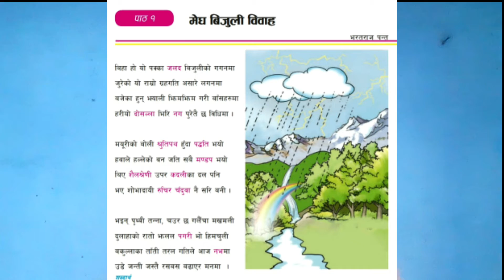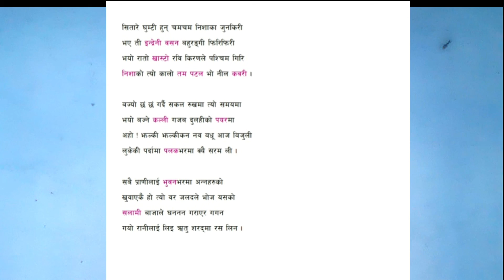'मेघ बिजुली विवाह' भरतराज पन्त, शिखरिणी छन्द।bhagirajrai